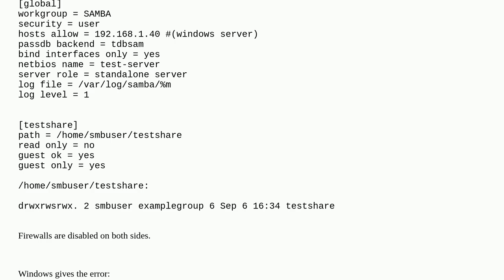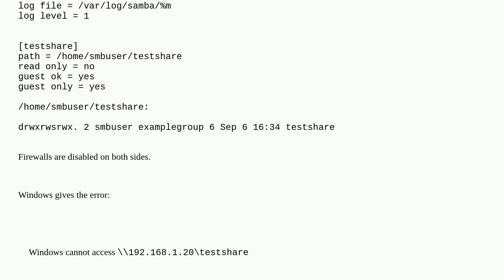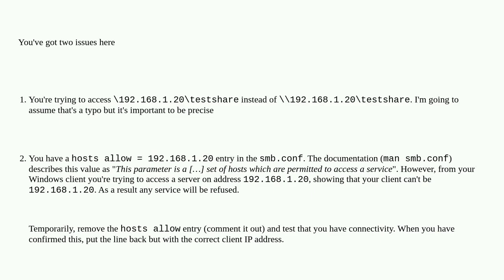Samba share not accessible to client in the same network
A special thanks goes out to the community

  windows-server-2016 samba centos linux windows